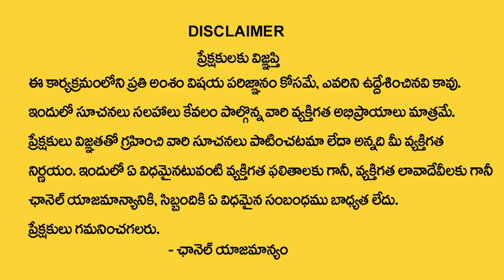Hari Hara Sharma : 2024 Makara Rasi Phalalu Telugu | Capricorn Sign | MY DESTINY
Watch► Hari Hara Sharma : 2024 Makara Rasi Phalalu Telugu | 2024 Rasi Phalalu | Capricorn Sign | MY DESTINY